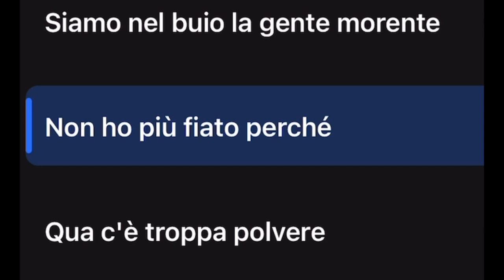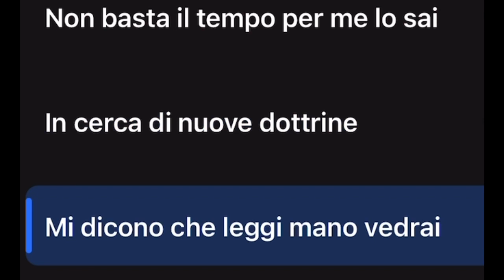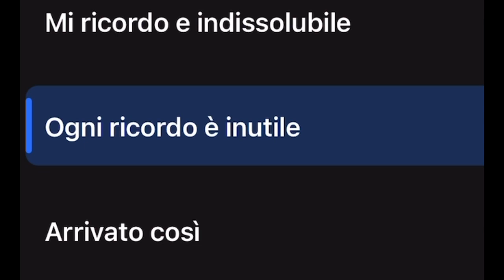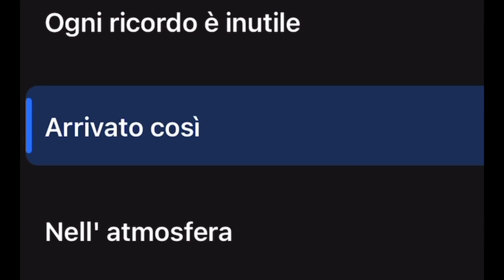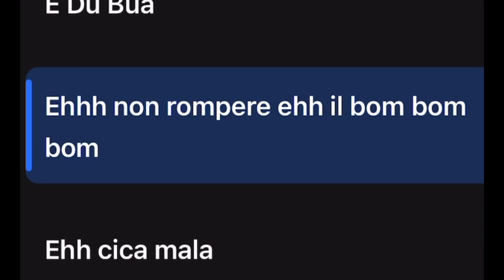CHIAMAMI FRATELLO ( KARAOKE VERSION ) Simon Du Bois Feat. Pinuccio